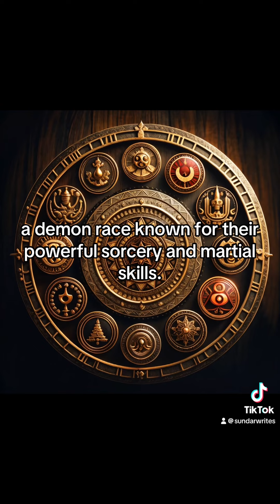Demons and their Gods by Sundar Nathan